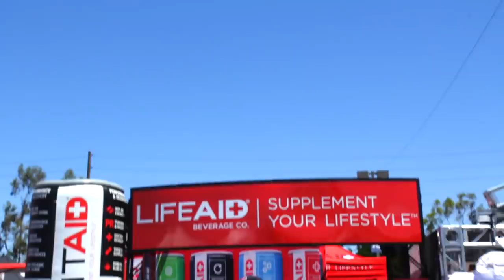FitAID Morning Show Ep.32 (2016 GAMES): Barbell Shrugged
On this week's episode of "The FitAID Morning Show", our host Kenny Santucci is joined by LifeAID Beverage Co. President Aaron Hinde and Barbell Shrugged CEO Mike Bledsoe to talk about the current state of the functional fitness industry, changing the box owner business mindset, and more.

FitAID is a product of LifeAID Beverage Company, a leading manufacturer of premium, healthy and convenient nutritional products for your active lifestyle.